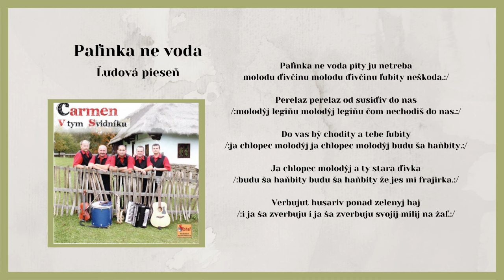CARMEN 1, Palinka ne voda, ľudová, Videorohaľ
158. titulom, vydaným v hduobnom vydavateľstve VIDEOROHAĽ, bol album hudobnej skupiny Carmen pod názvom "V tym Svidnyku" UčInkujú: Jozef Ivanč - bicie, Milan Džupin - gitara, Mgr.Miloš Stronček - husle, Miro Hvizd - klávesy a Michal Kanaloš - saxofón.